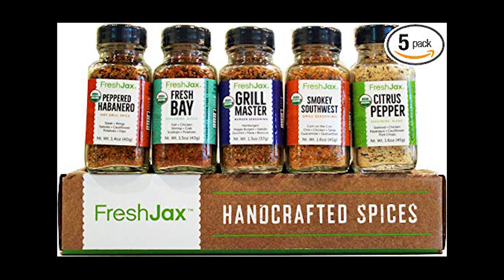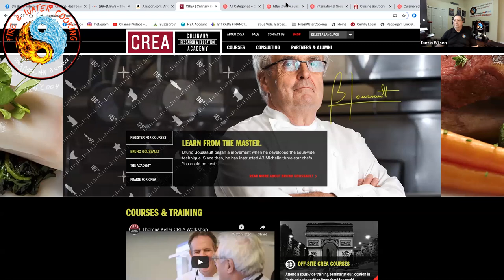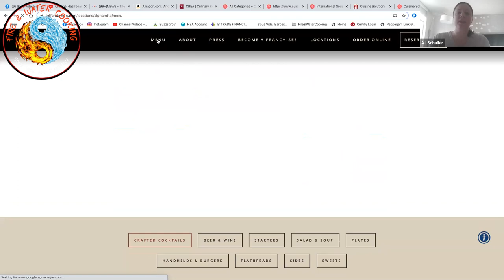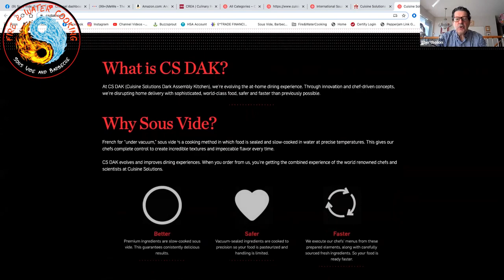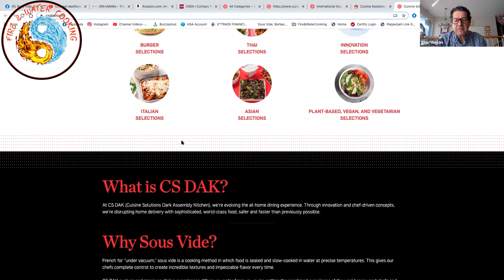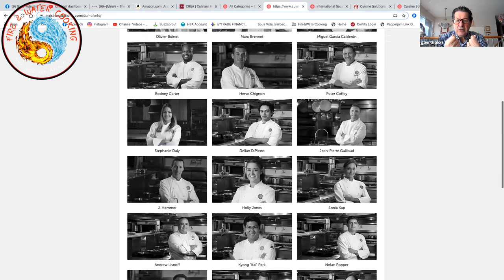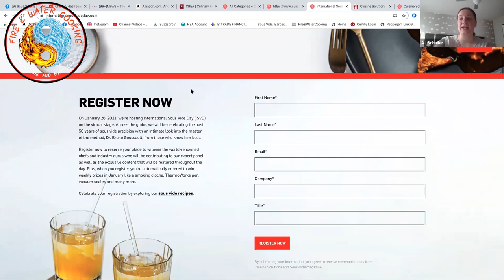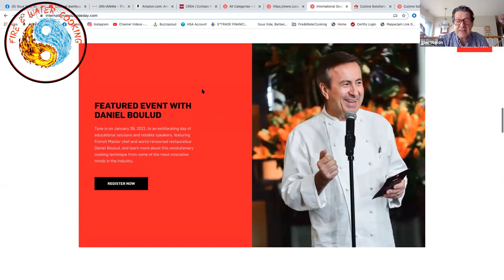Fire & Water Cooking Podcast - International Sous Vide Day 2021 Chef's AJ Schaller Gerard Bertholon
Join me in a conversation with Executive Chefs AJ Schaller and Gerard Bertholon from CREA and Cuisine Solutions as we discuss sous vide, what CREA and CS does, and the 2021 International Sous Vide Day that is happing on January 26th! You can sign up and register for the International Sous Vide Day events at their

Check out what CREA has to offer

Check out FreshJax Organic Spices! Handcrafted and High Quality, the best seasoning blends and spices you will ever try!

Avid Armor High Grade Vacuum Sealer AV310

Kamado Joe Ceramic Grills & Accessories